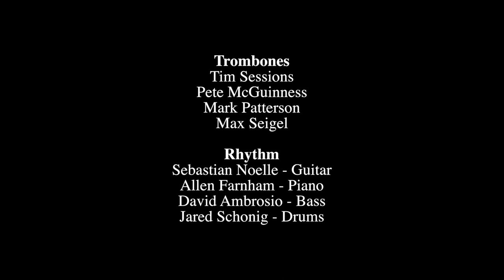Negative Space - BMI Jazz Composers Workshop Concert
The BMI / New York Jazz Orchestra presenting NEGATIVE SPACE by composer RAFAEL PICCOLOTTO DE LIMA at the BMI JAZZ COMPOSERS WORKSHOP ANNUAL SHOWCASE CONCERT.

Conducted by Rafael Piccolotto de Lima
Advised by Ted Nash and Andy Farber

Reeds - Marc Phaneuf, Rob Wilkerson, Ben Kono, Rob Middleton, Alden Banta
Trumpets - Dan Urness, John Eckert, Jim O'Connor, Ron Horton
Trombones - Tim Sessions, Pete McGuinness, Mark Patterson, Max Seigel

Rhythm - Sebastian Noelle (Guitar), Allen Farnham (Piano), David Ambrosio (Bass), Jared Schonig (Drums)

Recorded live at the Marjorie S. Deane Little Theater
10 West 64th Street, New York, NY